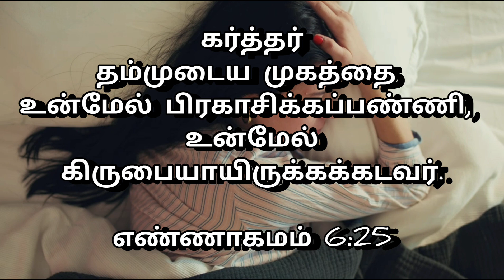😴தூங்கும் முன்பாக 💤ஆசீர்வாதமான வசனத்தைக் கேளுங்கள்😴